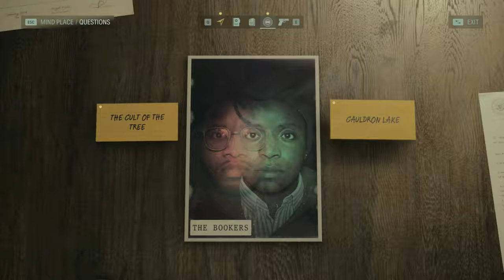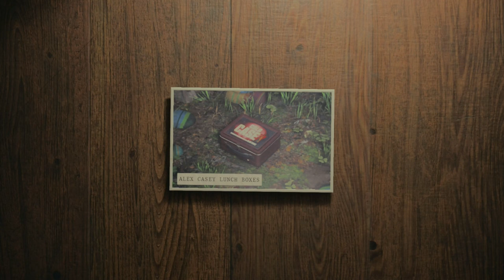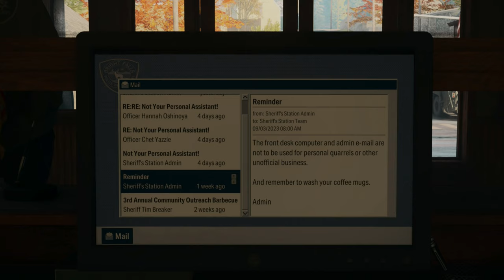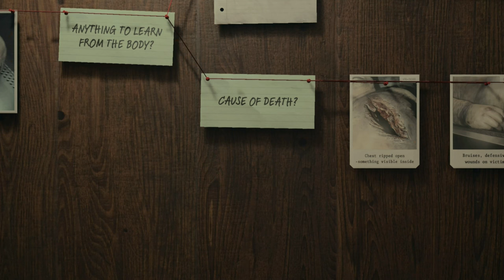Alan Wake 2 Silent Gameplay No Commentary Part 2